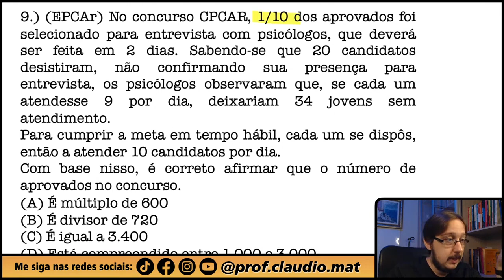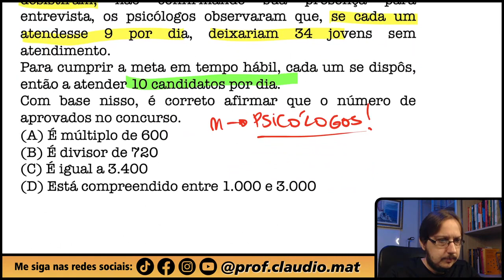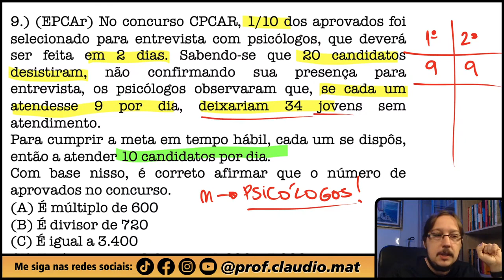EPCAr || Equação do 1º Grau || No concurso CPCAR, 1/10 dos aprovados foi selecionado para entrevista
▬▬▬▬▬▬▬▬▬▬▬▬ MZE ▬▬▬▬▬▬▬▬▬▬▬▬
📚Venha se preparar para o ENEM comigo:

▬▬▬▬▬▬▬▬▬▬▬▬ Ebook Concursos ▬▬▬▬▬▬▬▬▬▬▬▬
📝Ebook com 600 questões para você praticar e com correção em vídeo:

▬▬▬▬▬▬▬▬▬▬▬▬ Seja Membro ▬▬▬▬▬▬▬▬▬▬▬▬
Seja membro deste canal e ganhe benefícios:

▬▬▬▬▬▬▬▬▬▬▬▬ Conteúdo ▬▬▬▬▬▬▬▬▬▬▬▬
Questão que caiu na Prova da Escola Preparatória de Cadetes do Ar. Questão de Equação do 1º Grau
No concurso CPCAR, 1/10 dos aprovados foi selecionado para entrevista com psicólogos, que deverá ser feita em 2 dias. Sabendo-se que 20 candidatos desistiram, não confirmando sua presença para entrevista, os psicólogos observaram que, se cada um atendesse 9 por dia, deixariam 34 jovens sem atendimento.
Para cumprir a meta em tempo hábil, cada um se dispôs, então a atender 10 candidatos por dia.
Com base nisso, é correto afirmar que o número de aprovados no concurso.